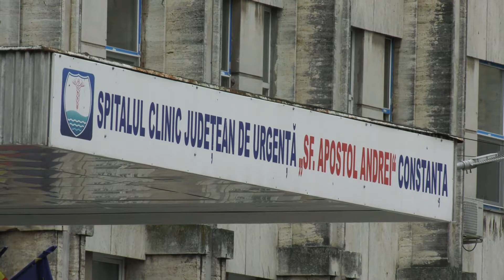4,5 milioane lei, investiții în Secția de Ginecologie a SCJU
Vești bune pentru femeile care ales să nască la Spitalul Județean Constanța.